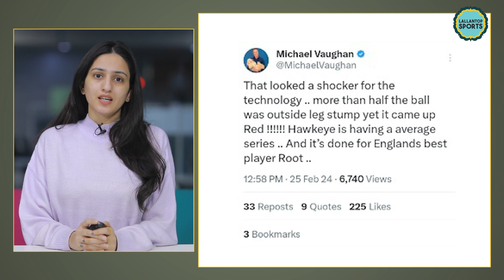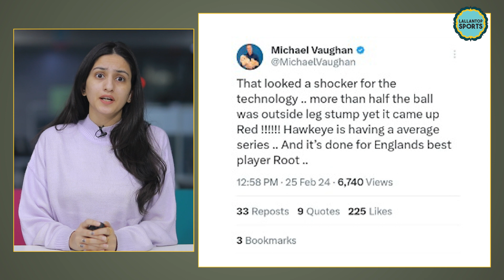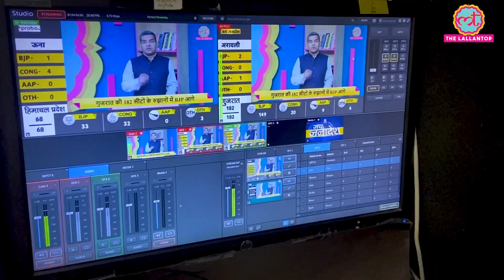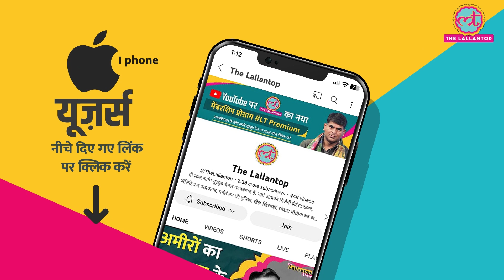Joe Root LBW Wicket गलत? गुस्साए अंग्रेजों ने क्या कह दिया? IndvsEng Test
Joe Root. The centurion in the first innings of the 4th test match that is being played in Ranchi. In the 2nd innings, Joe Root got out on 11. He was given LBW out off Ashwin's delivery. On field umpire did not give him out then the Indian Captain Rohit Sharma took the review and all the three points came red in that. On field umpire changed his decision, Root has to go. And after that, Former english player Michael Vaughan started talking about the pitching of the ball.